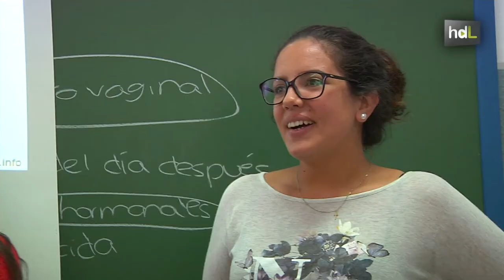HDL La igualdad es noticia: talleres escolares contra el machismo impartidos por periodistas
¿Está superado el machismo? Los estudios sociológicos nos dicen que no. Y contra él surgen iniciativas como 'La igualdad es noticia', un taller que la Asamblea de Mujeres Periodistas de Sevilla imparte en centros de Secundaria y Primero de Bachillerato de la provincia y que alcanza a unos 4.000 alumnos y alumnas. Su objetivo es ayudar a que los adolescentes sepan identificar situaciones cotidianas de desigualdad entre hombres y mujeres para tratar de erradicarlas y construir una mente crítica que les permita detectar las amenazas que en ese sentido pueden suponer las redes sociales, los canales a través de los que a los jóvenes les llega la información. Estos talleres cuentan con el apoyo económico de la Asociación de la Prensa de Sevilla y la Consejería de Presidencia de la Junta de Andalucía.